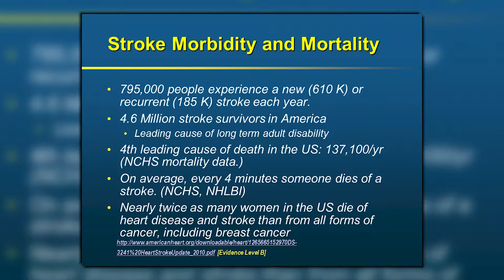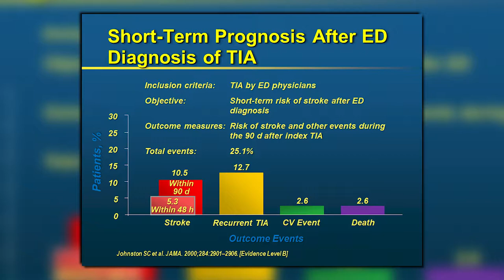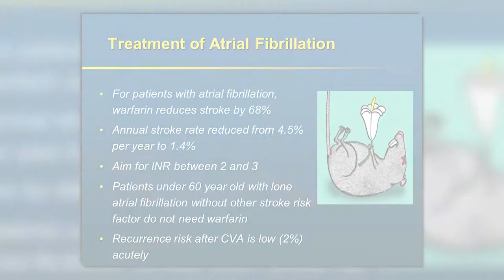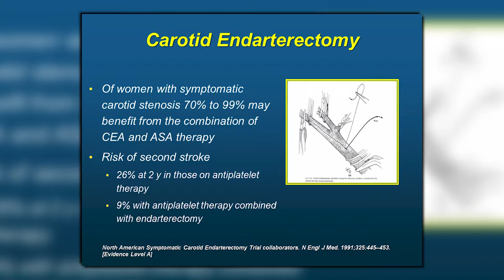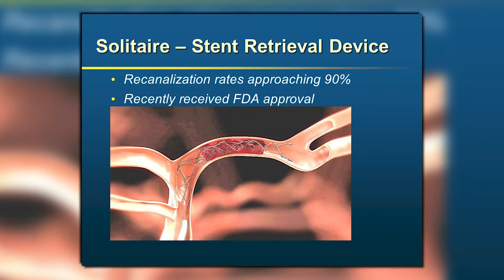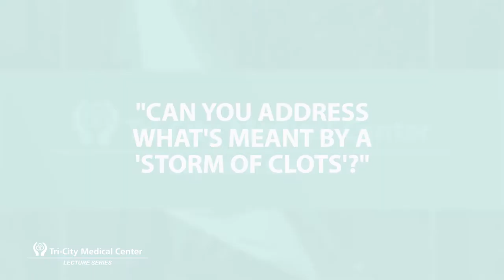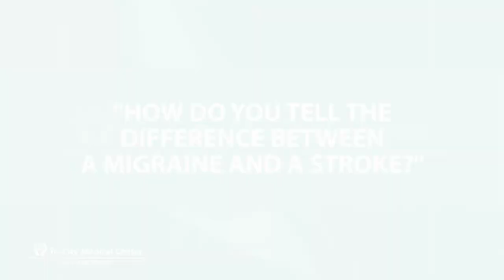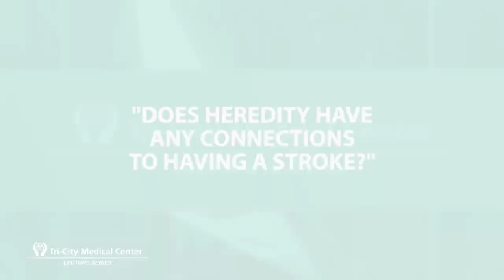Tri-City Medical Center Lecture Series: Stroke Prevention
In this Tri-City Medical Lecture Series, Dr. Jack Schim gave a lecture on Stroke Prevention at the Tri-City Wellness Center.  Covered are the different types of strokes, things to expect, and steps you can take to prevent having a stroke.